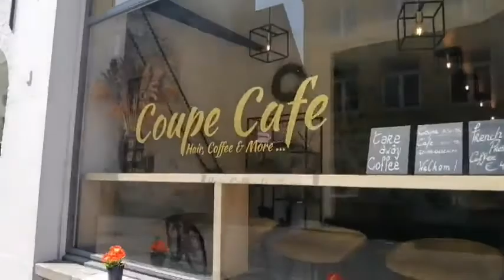BIKING and WALKING sa EUROPA!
I love biking and walking.